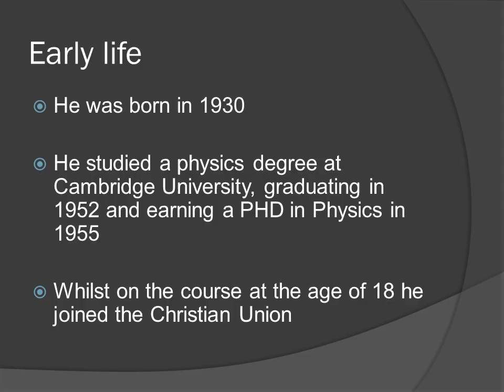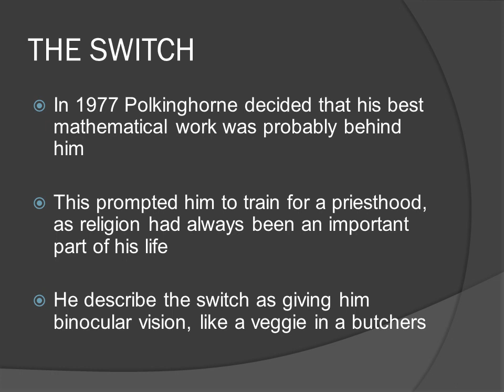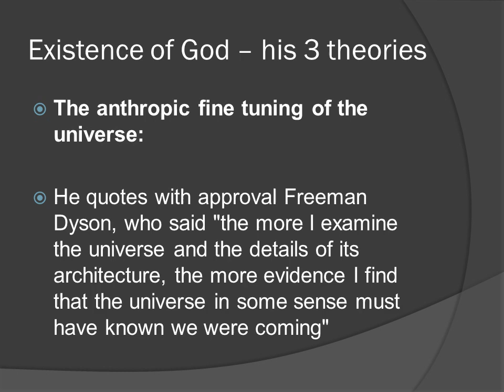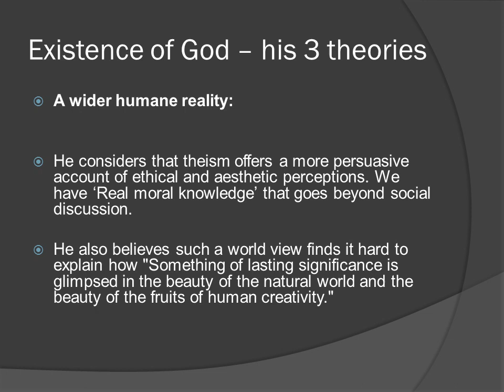Philosophical Bad Boy: John Polkinghorne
Forget Plato, Aristotle, Aquinas, this man is where ethical theories and supreme philosophical vision is at. Educated and Cambridge and not Ox-bridge, he is one of the most underrated minds of a generation.   Studied particularly in A level religious studies or philosophy and ethics, this is a good summary to his key ideas and background.  John is a Philosophical Genius.